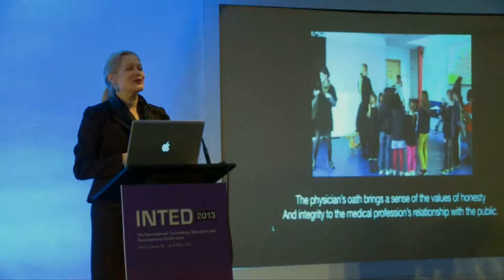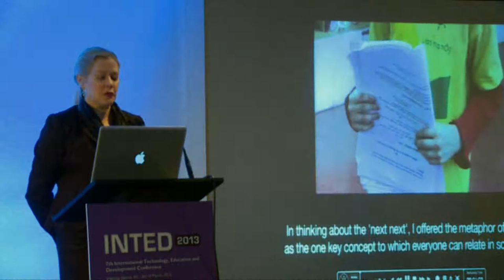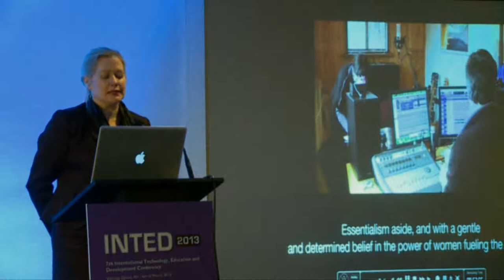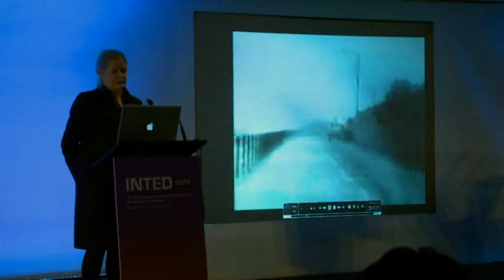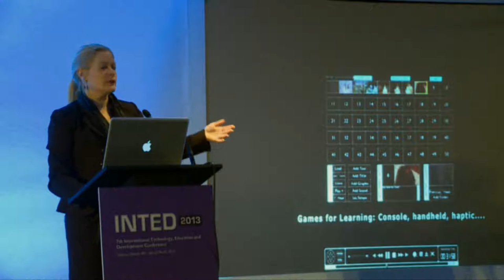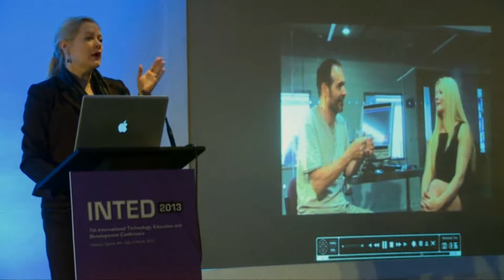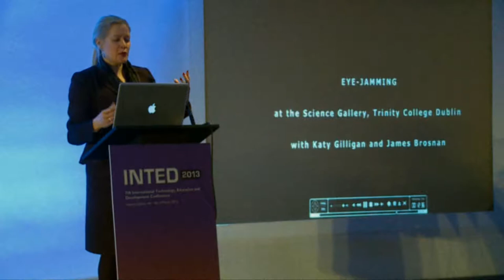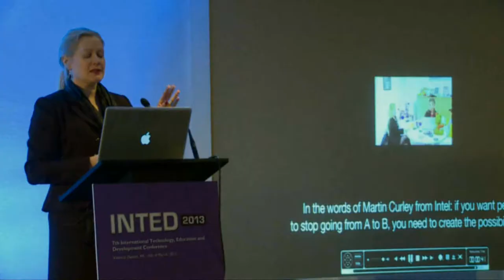Lizbeth Goodman - "Hippocratic Learning: First Do No Harm..."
INTED2013 Keynote Speech